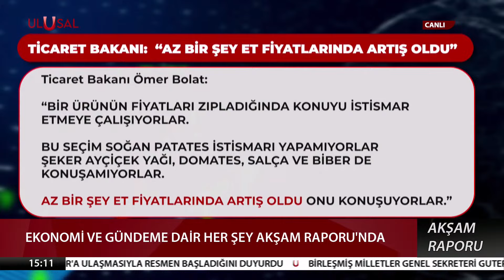Ticaret Bakanı'ndan 'et fiyatları' açıklaması! "Az bir şey artış oldu"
İstanbul'da kırmızı et ve kıyma fiyatı %114,27 artarken, Ulusal Kırmızı Et Konseyi'nin raporuna göre son bir yıldaki artış oranı %85 oldu. Ticaret Bakanı Ömer Bolat, "Az hayvan gönderilmesi nedeniyle az bir artış yaşandı" dedi.

İR-0324